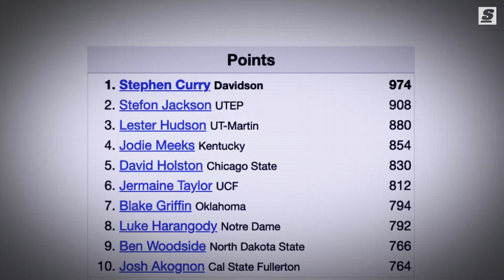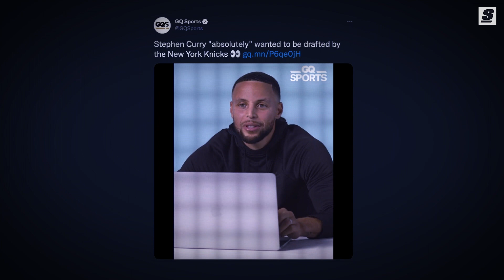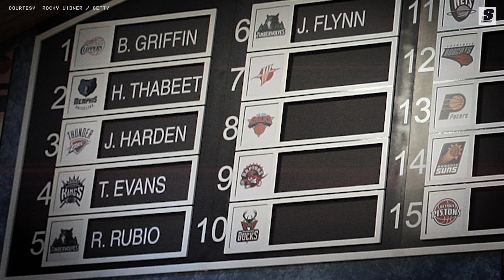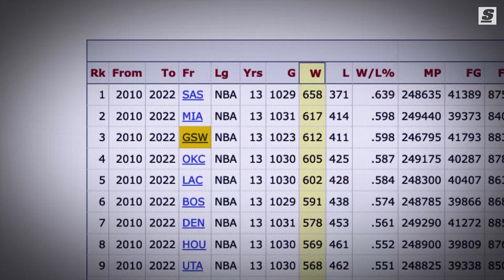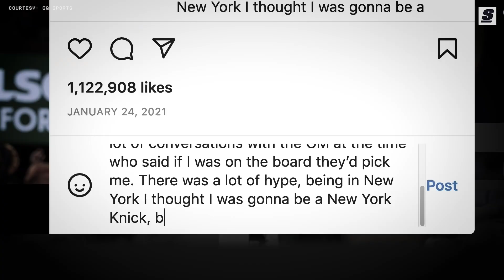Warriors Draft Curry I The Pick That Screwed The Knicks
NBA draft night in 2009 didn’t unfold as planned for New York. Instead it was the trajectory of another long-suffering franchise, on the country’s opposite coast, that was forever altered.

Written & Narrated by: Joseph Casciaro (@JosephCasciaro | Twitter)
Produced and Edited by: Zack Underhill (@zackunderhill | Instagram)
Thumbnail Design by: Justin Shipley (@shipleysportstudio | Instagram)